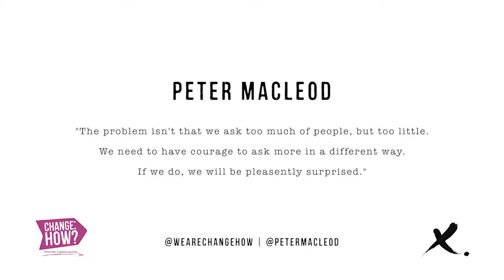Change:HOW? #21 Peter MacLeod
Peter MacLeod is one of Canada's leading experts in public engagement and deliberative democracy. He is the co-founder and principal of MASS LBP, an innovative organisation based in Toronto which works with forward-thinking governments and corporations to deepen and improve public consultation and engagement.

Since 2007, MASS has led some of Canada's most original and ambitious efforts to engage citizens in tackling tough policy options while pioneering the use of Civic Lotteries and Citizen Reference Panels.

He is a world-renowned voice on the citizen's experience of the state, the importance of public imagination and the future of responsible government.